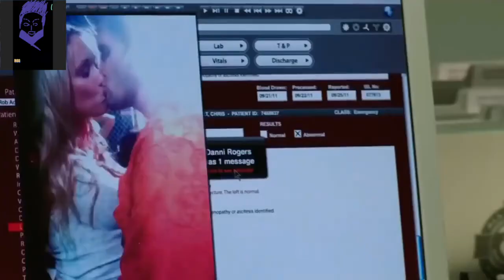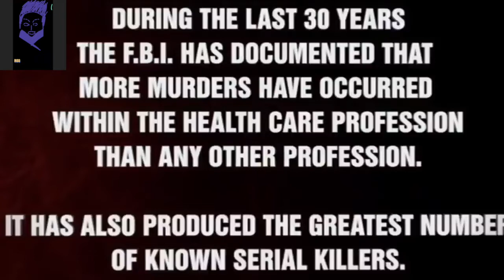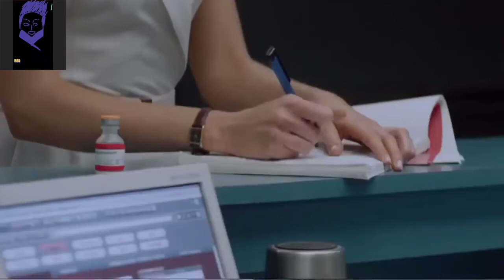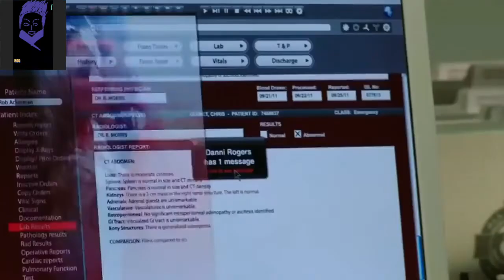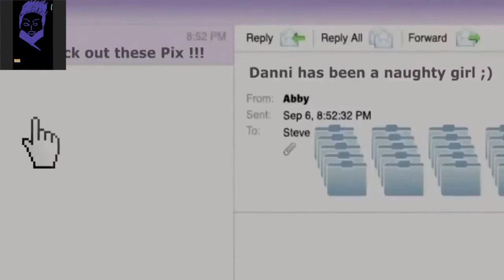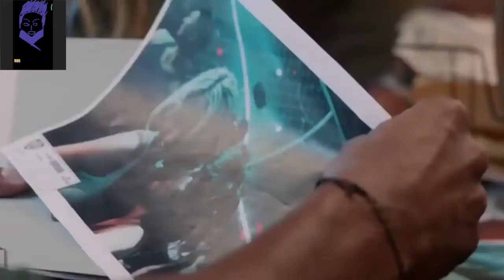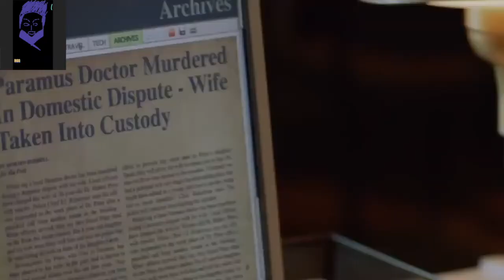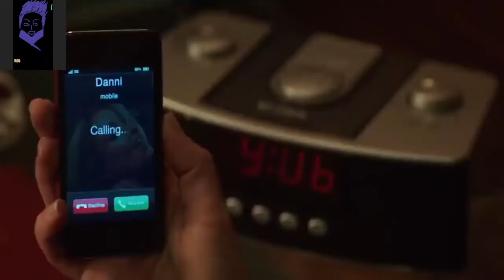Qatil Nurse || love affair || Movie EXPLAINED in Hindi/Urdu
STORY :
 Childhood trauma made the girl a psychopath. The love for mother make her kill her father and a hate against men developed in her which made her bisexual.

This movie uploaded o our movie channel mr hindi rockers wathc explaination of mr alexter and bollywood silver screen are there but hitesh nagar and cinematic 17 are both channels also mobietv is here ghost series horror videos are cinema shaukkens what listen 2 me summariesed